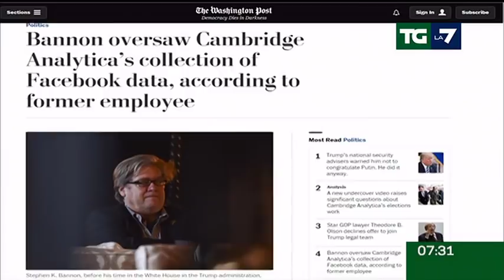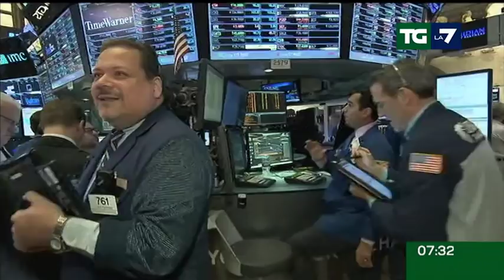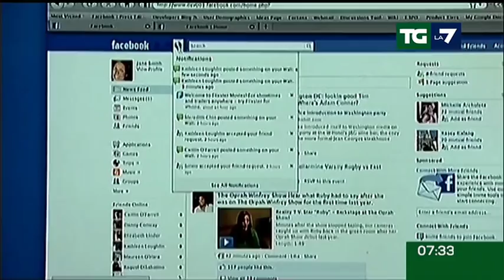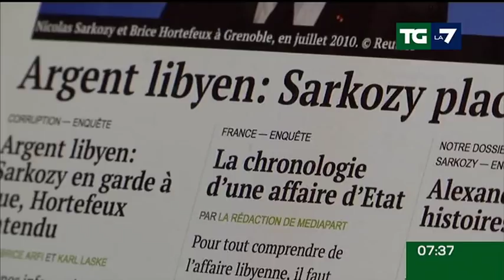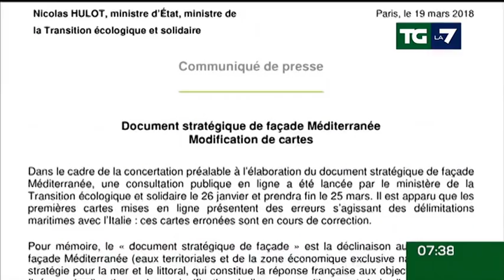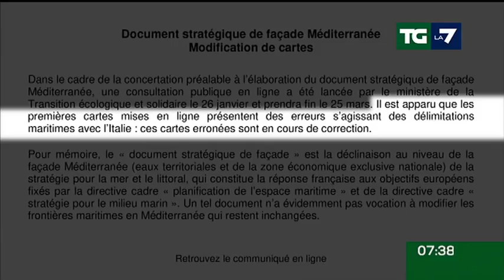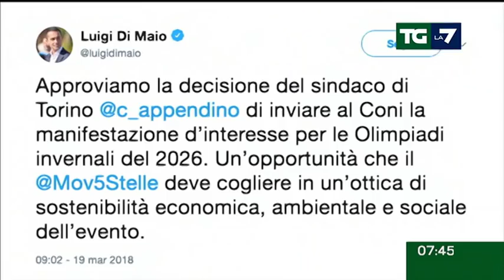Edizione delle ore 07.30 del 21/03/2018